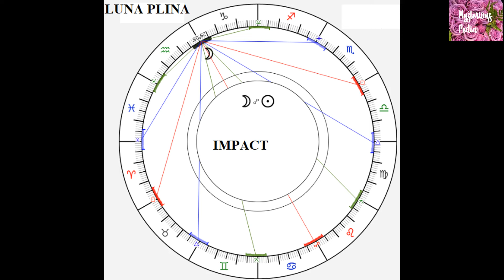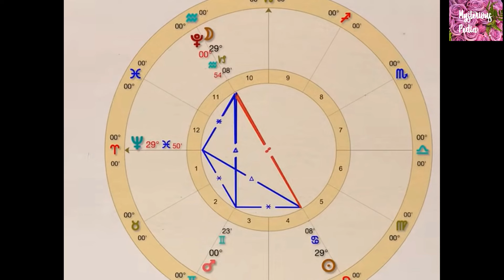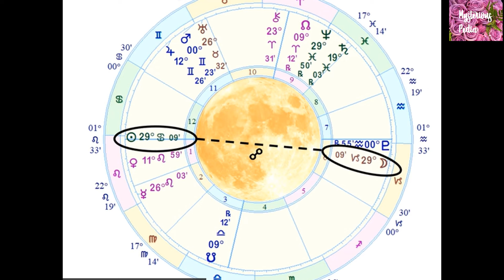21 iulie 2024-Luna PLINA in Capricorn